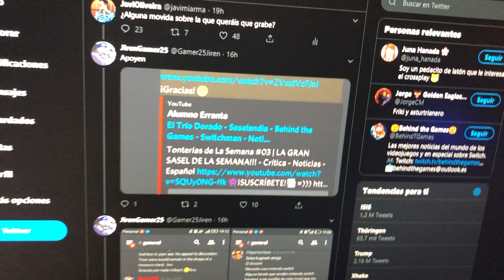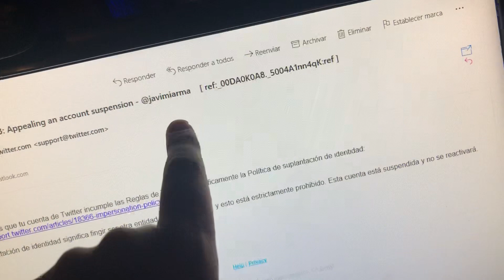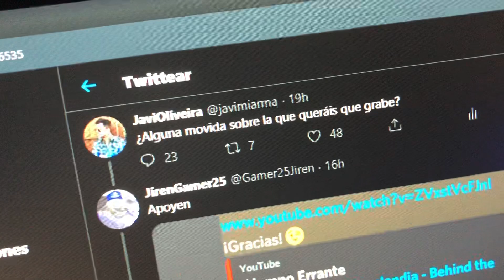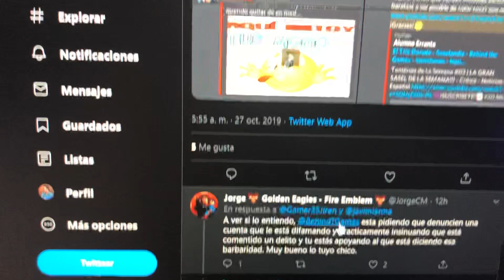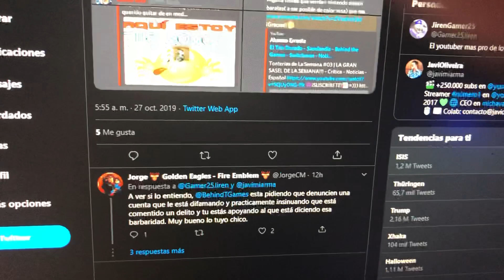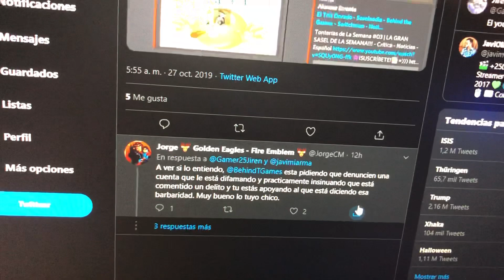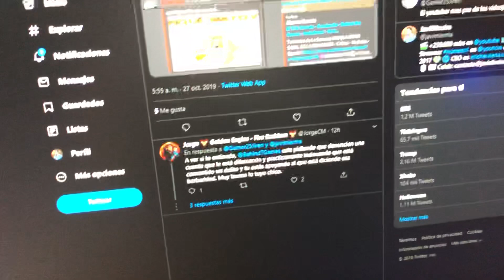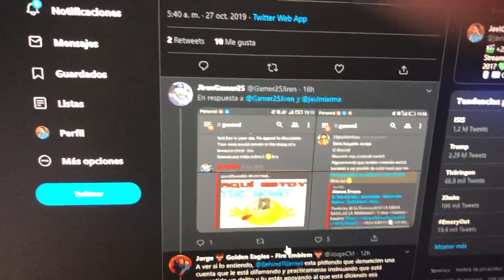esto es increíble...